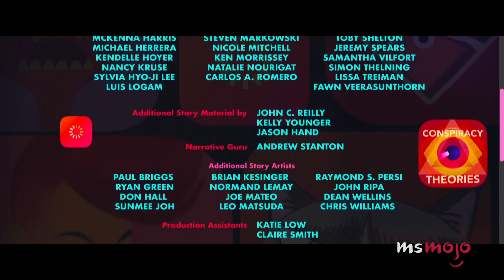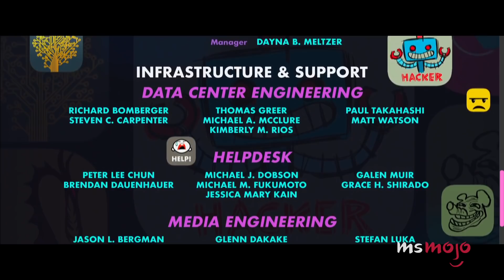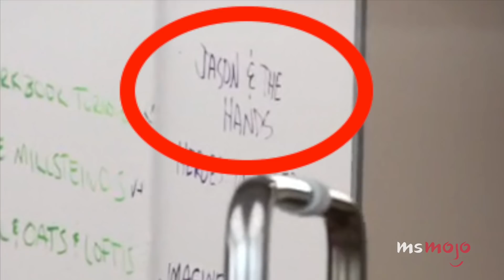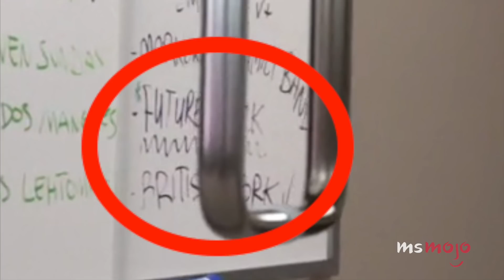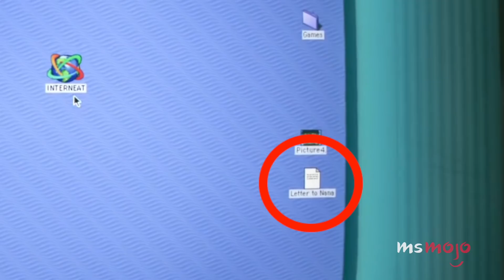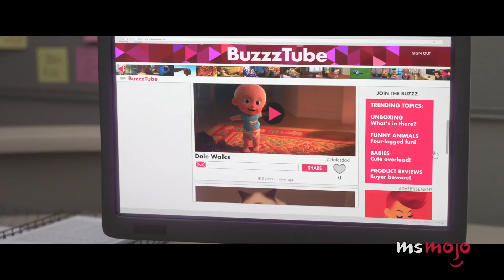Another Top 10 Things You Missed in Ralph Breaks the Internet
When there are this many Easter eggs, you need at least two baskets to carry them all. For this list, we’re taking a look at more hidden details and references that likely eluded you in this animated sequel. If there are any Easter eggs you think we missed, be sure to check out our original video. Our list includes “Air Bud” pavilion, “Steamboat Willie,” Oh My Disney cameos, eBay, Credits icons, and more! Join MsMojo as we count down our picks for the Another Top 10 Things You Missed in Ralph Breaks the Internet.

10. License Plate
9. Credits Icons
8. “Air Bud” Pavilion
7. Bob Ross & Imagine Dragons
6. Miranda Sings Is a Fan of “Paperman”
5. “Steamboat Willie”
4. Litwak’s Office
3, 2 & 1???